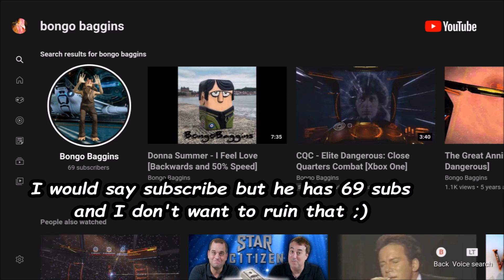Ganking Bongo - Elite: Dangerous (Xbox One)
A little taste of the party night I had with 7th.